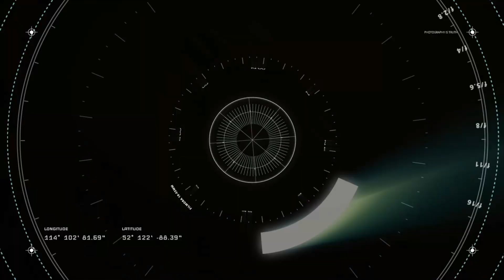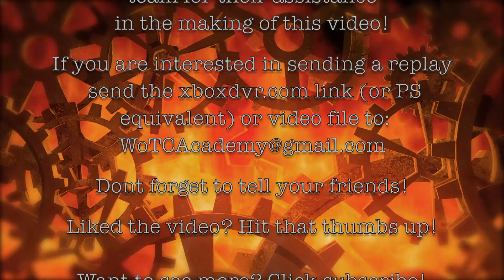Gameplay Critique Pt. III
This gameplay critique shows that even I am not perfect, and am constantly working to improve my self